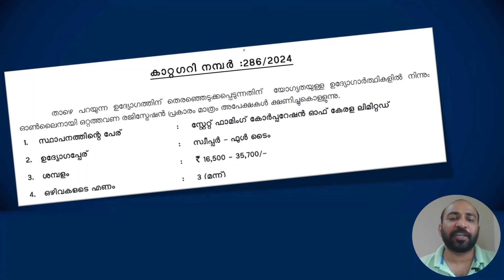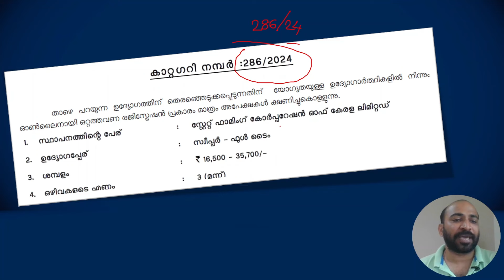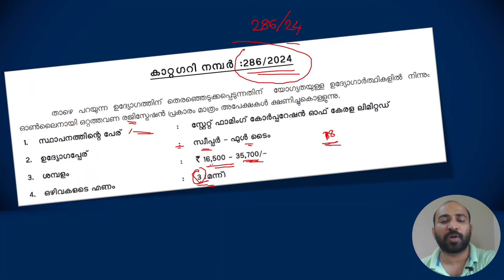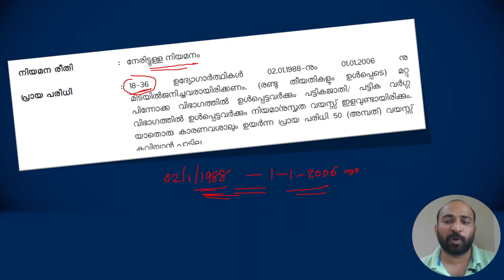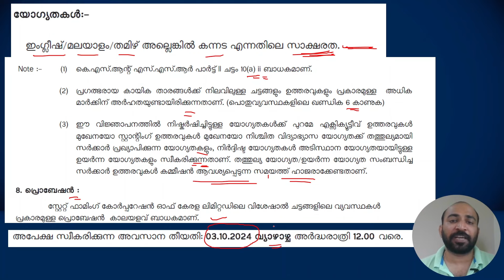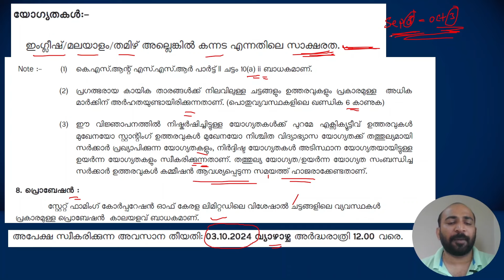SWEEPER FULLTIME || NOTIFICATION || യോഗ്യത എന്ത് ഡിഗ്രിക്കാര്‍ക്ക് അപേക്ഷിക്കാമോ || പ്രായപരിധി എത്ര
KAS EXAM
LSGS EXAM
LDC EXAM
LGS EXAM
CURRENT AFFAIRS
LATEST NOTIFICATIONS
PSC EXPRESS
COMPETITIVE EXAM EXPRESS
EXAM ANALYSIS
PREVIOUS QUESTION PAPERS
PYQ ANALYSIS
PSC EXAM CUTOFF MARK PREDICTION
INDIAN CONSTITUTION
INDIAN HISTORY
INDIAN GEOGRAPHY
KERALA HISTORY
KERALA GEOGRAPHY
KERALA RENAISSANCE
INDIAN RENAISSANCE
NEWSPAPERS
KERALA LEADERS
KERALA GOVERNANCE